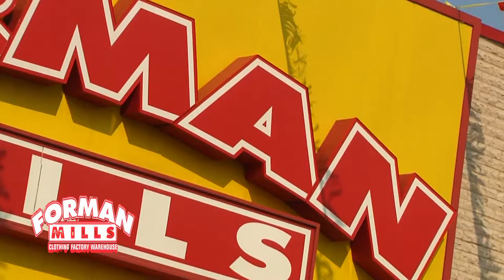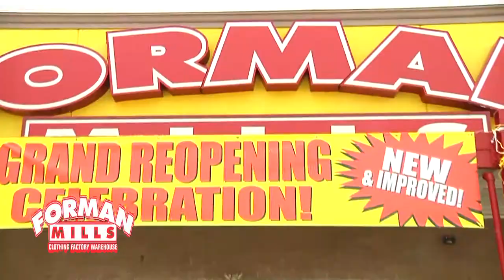Stretch Those Bills Dance